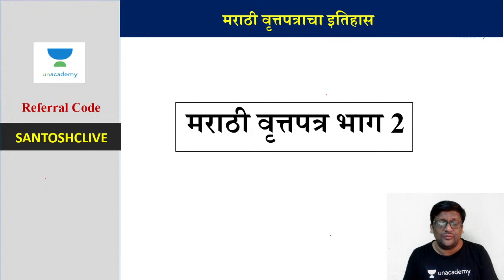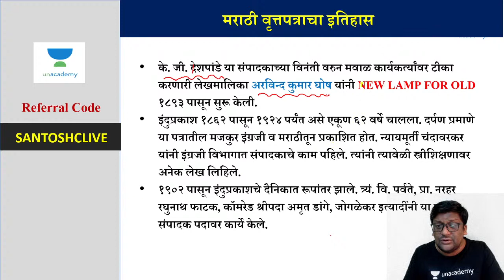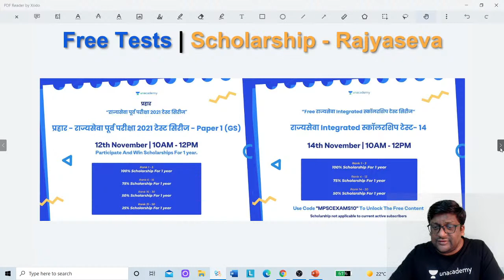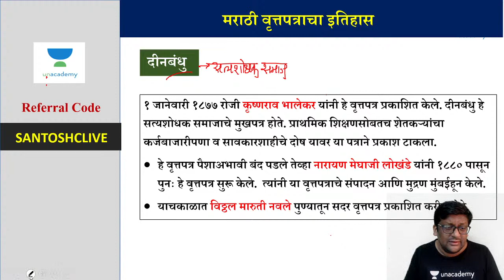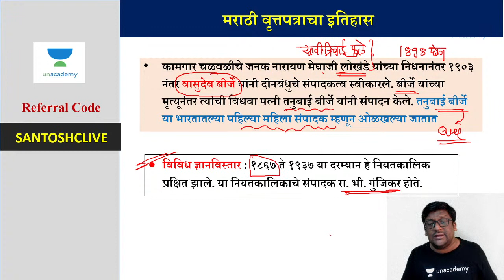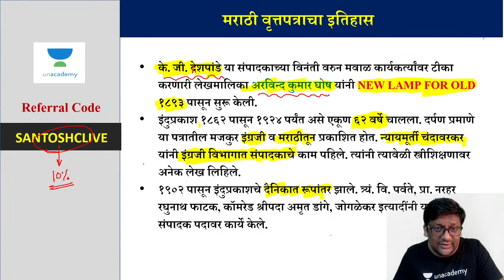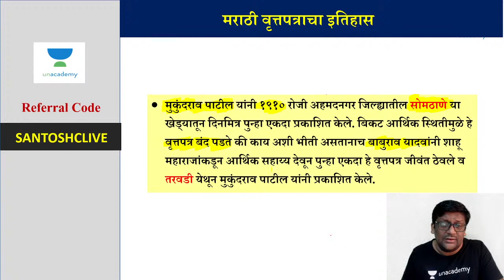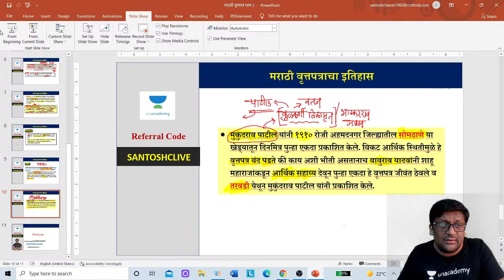मराठी वृत्तपत्र भाग 2 | Santosh Chavan | Unacademy MPSC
या क्लास मध्ये संतोष चव्हाण सर सखोल माहिती देणार आहेत.
This class will be conducted in English and Marathi and the notes will be provided in English.

About the educator: Santosh Chavan has more than 4 years of experience teaching for Competitive exams. He has motivated thousands of students and guided them to success in cracking various competitive exams.

You can enroll to Unacademy Subscription and get the following benefits:
1. Learn from your favorite teacher
2. Dedicated DOUBT sessions
3. One Subscription, Unlimited Access to Live Online Classes and Videos
4. Real-time interaction with best-in-class teachers
5. You can ask doubts in live online classes
6. Limited students in each Class
7. Download the videos & watch them offline